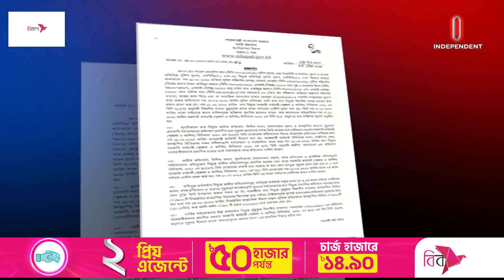ফেইসবুক লাইভ করে বিপাকে পুলিশ কর্মকর্তা | Khulna SP | Independent TV